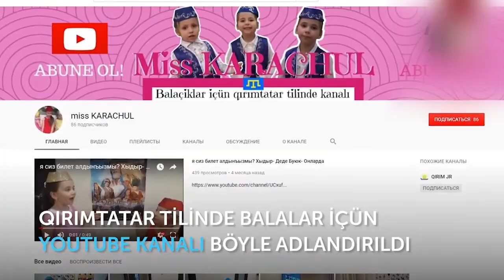DOKTOR NAZLI. EĞLENCELİ ÇOCUK VİDEO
Meraba dostlarımız! Elmazçıq yürgende süründü ve ayağını urdu, ayacığı yaralandı, pek ağırttı.Ama Elmazçıq ağlamadı, Nazlı tatası iç qorqmadan acele yardım etti, ayacığının yarasını temizledi, kadesine yardım etti. Kanalımıza Abune olmaq ve güzel fikirlerinizni yazmağa unutmanız! biz içün pek qiymetlisiniz! NAZLI - 7 yaş, HATİCE - 5 yaş, ELMAZ - 3 yaş, GİREYHAN - 2 yaş